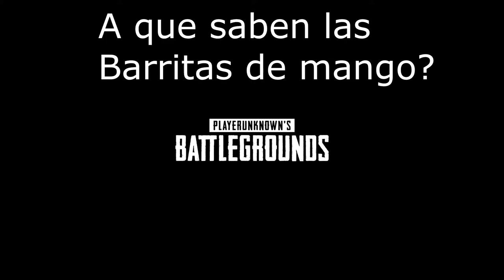¿Que no he looteado? PUBG Ft. Skrillex